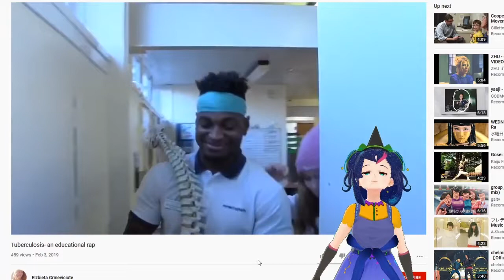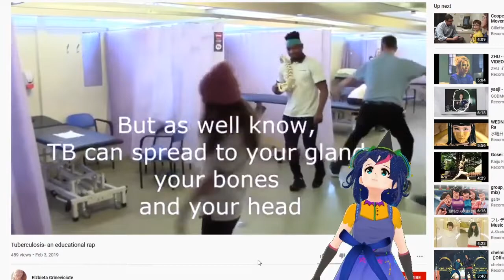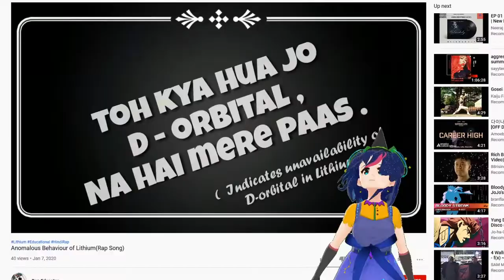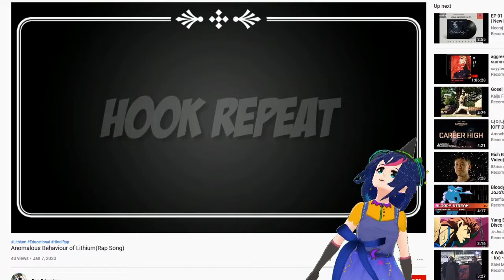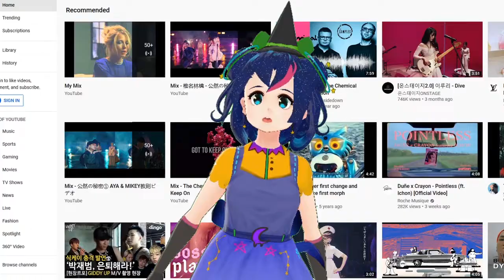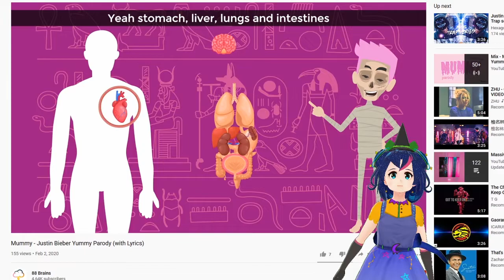I Was Watching Some Awkward Educational Raps??... Idk What This is Tbh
I like... was gonna do another video of awkward song parodies but then I was just like, finding weird shit on youtube idk bro lol